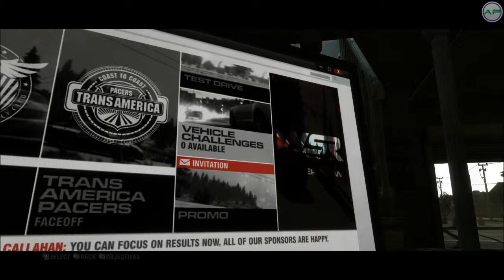GRID 2 [Walkthrough] Part 4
Grid 2 is the sequel to the racing video game Race Driver: Grid. It was developed and published by Codemasters for the PlayStation 3, the Xbox 360 and for the PC. The game includes numerous real world locations such as Paris, numerous US locations, and many more!